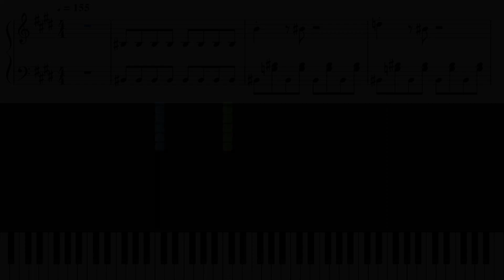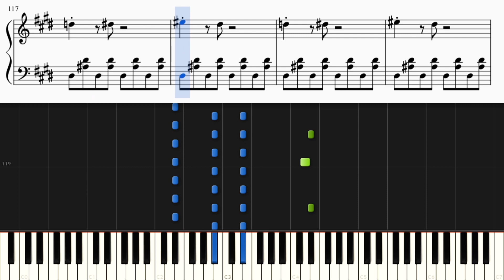HACK / Shuta Sueyoshi【ピアノ楽譜付き】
Shuta Sueyoshiさんの歌う「HACK」をピアノカバーしました。